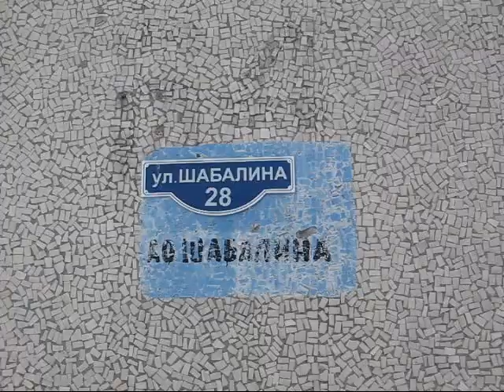15 февраля 2014 Архангельск авария водопровода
Авария внутри квартального водопровода на улице Шабалина около дома №28 в Архангельске